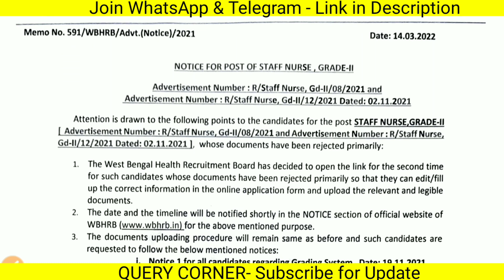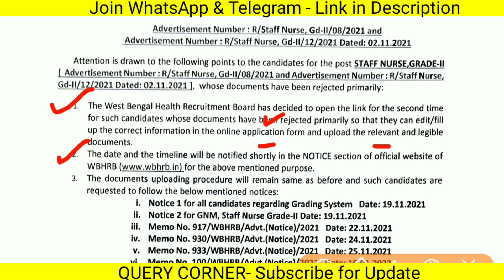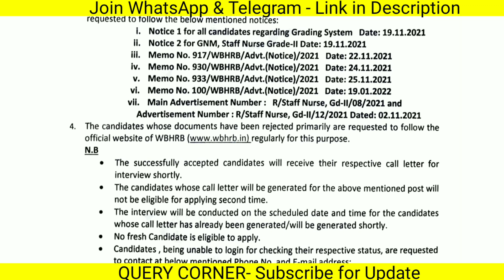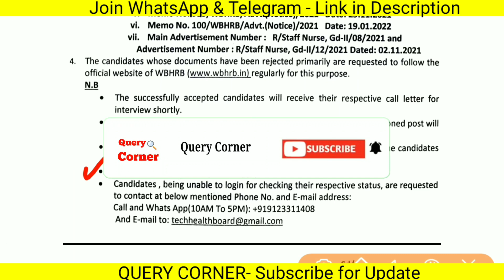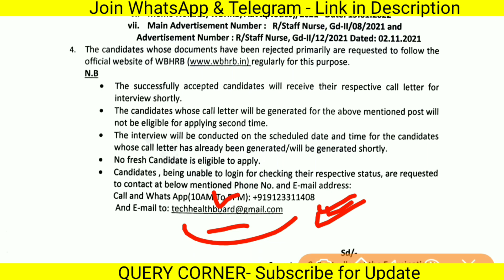Good News for All Staff Nurse Candidates| Edit Options for Rejected Candidates| Call letter Issue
WBHRB Staff Nurse Recruitment 2020 Result,
KMC Staff Nurse Recruitment 2021, nurse recruitment WB, permanent nurse recruitment 2021, 2021 nurse recruitment west bengal

🌼1.

🌼2.

🌼3.

🌼4.

🌼5.